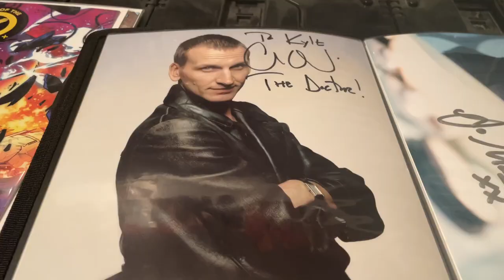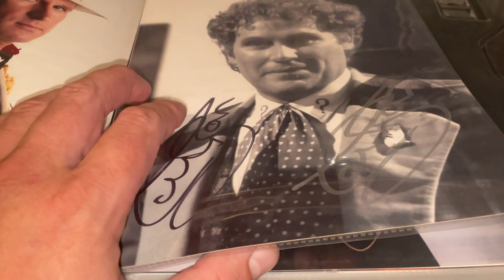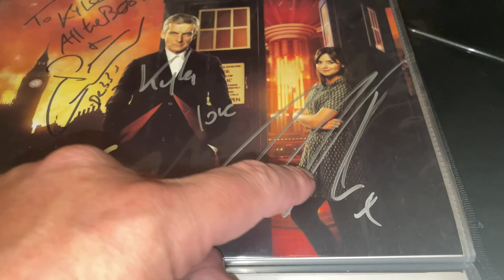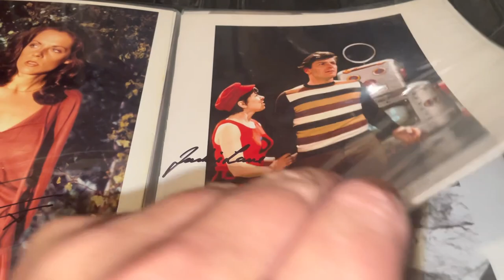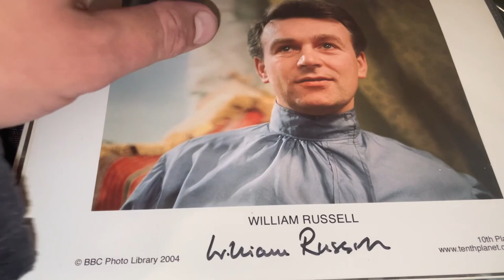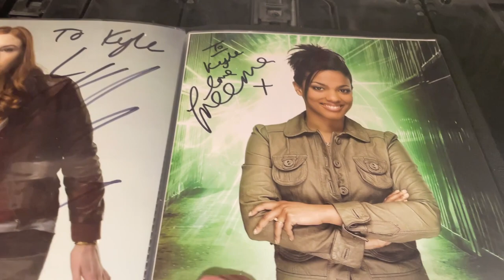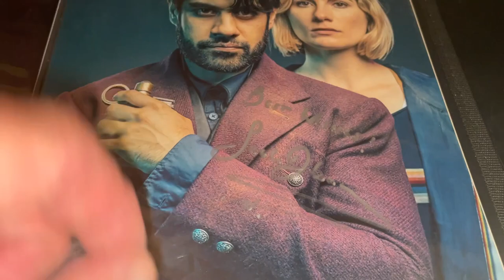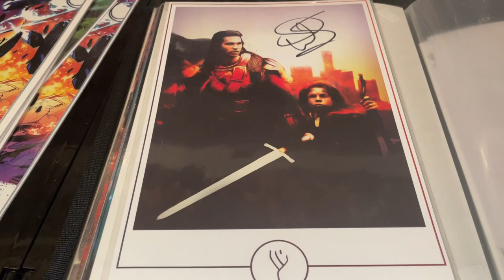My Doctor Who Autographed Pictures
My Doctor who autograph collection